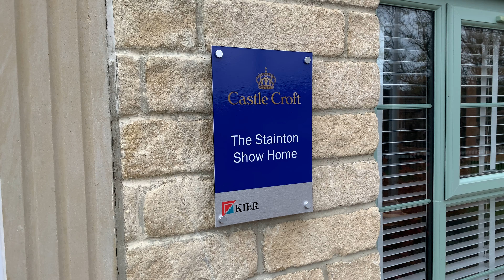The Stainton Show Home (Kier)